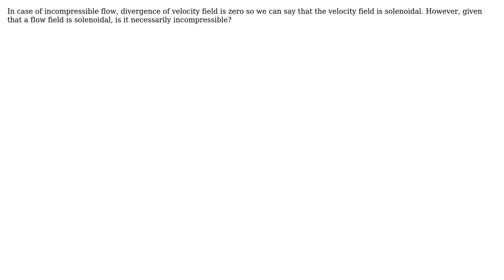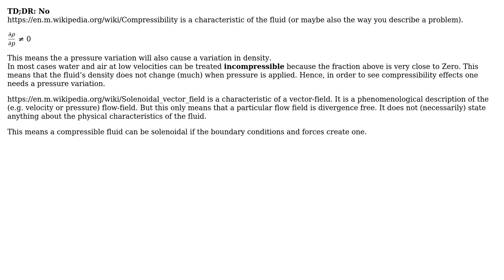Engineering: Incompressible flow field and Solenoidal flow field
With thanks & praise to God, and with thanks to the many people who have made this project possible! | Content (except music & images) licensed under CC BY-SA | Music | Images & others | With thanks to user suraj kulkarni user rul30 and the Stack Exchange Network Trademarks are property of their respective owners. You are responsible for your own actions.